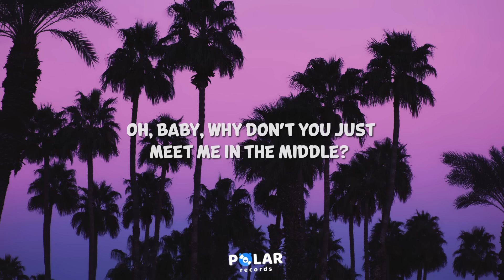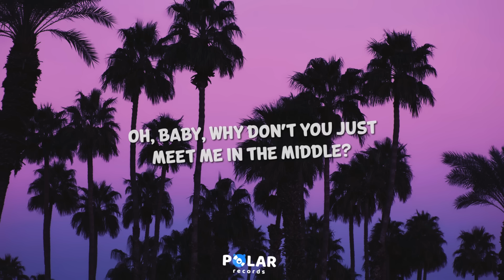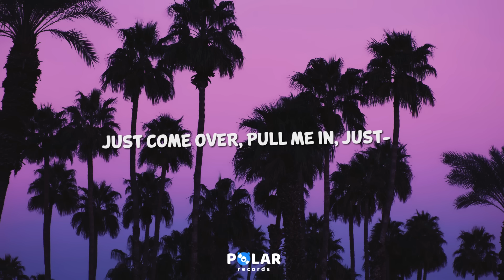Zedd, Maren Morris, Grey - The Middle (Lyrics)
Right over there
Sat on the stairs

The cabinets are bare
And I'm unaware

Of just how we got,
into this mess

I know we meant
All good intentions

Cos I can't just let you go

Back for a minute
Into the kitchen

Taps are still running
Dishes are broken

How did we get,
into this mess

All good intentions